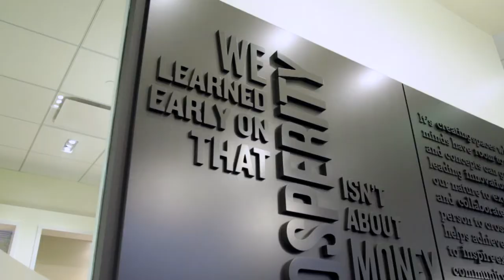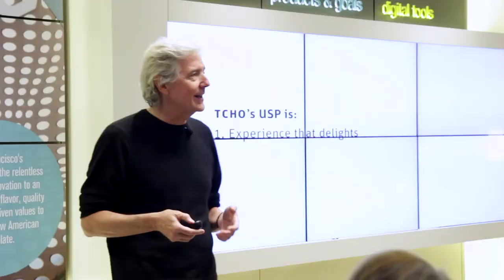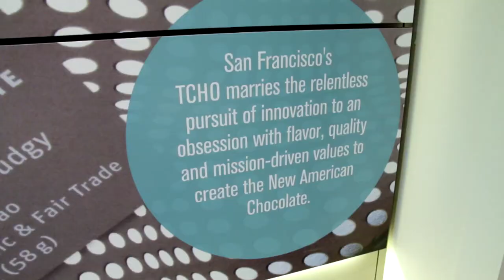Umpqua Catalyst Series - TCHO Chocolate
Jane Metcalfe and Louis Rosetto, co-founders of San Francisco's TCHO chocolate, share their views on mission-driven business during Umpqua Bank's inaugural Catalyst Series event. The Catalyst Series features innovators who are breaking convention, shaping new categories and increasing quotients of commercial and social good.